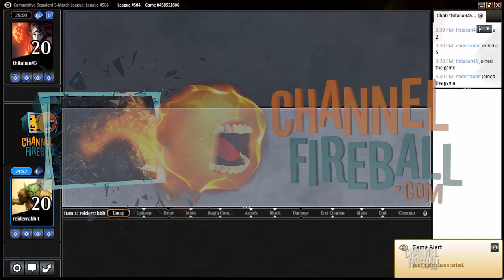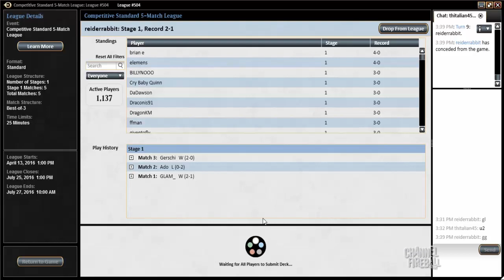Channel Reid - Standard Abzan Demonic Pact (Match 4)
Get a look at something a little off the beaten path as Reid Duke tries out a crazy Demonic Pact deck!